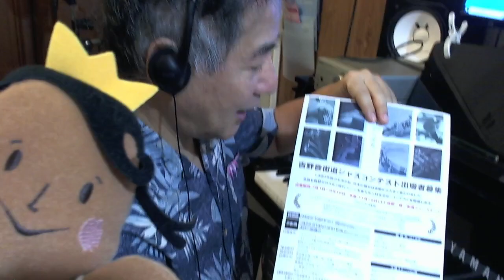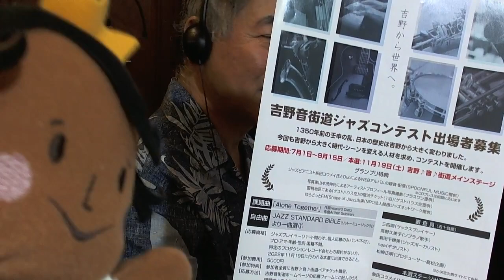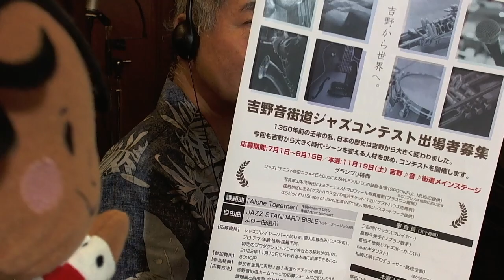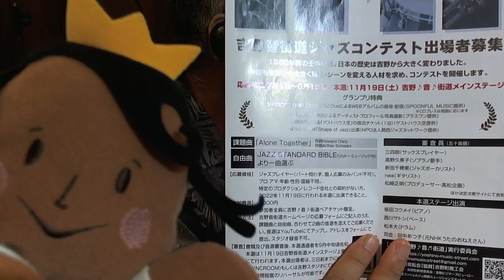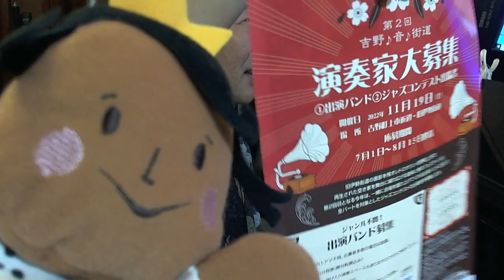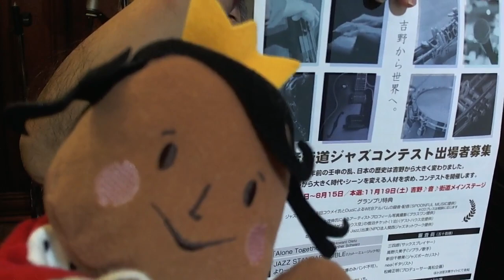吉野音街道ジャズコンテスト出場者を募集しています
僕が実行委員長をつとめさせていただいている、奈良県吉野町の音楽フェスティバル「吉野音街道」で、ジャズコンテストを開催するにあたり、出場者を募集しています。
応募期間は７月１日～８月１５日です。
全パート、ジャズを演奏する人全員が対象です。